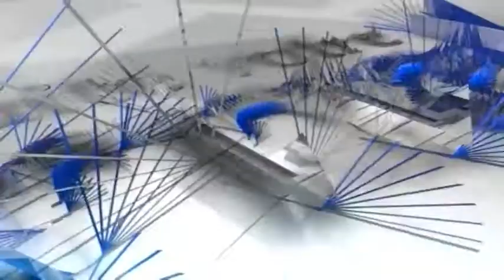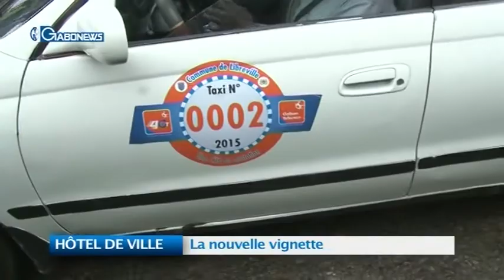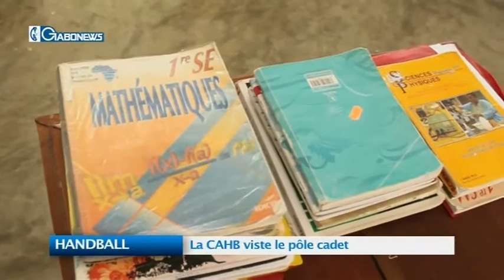JT DU 10 MARS 2015